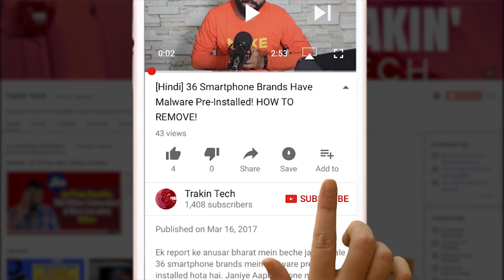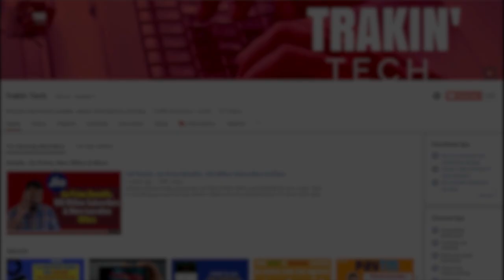जिओ प्रीपेड plans (new ) in हिंदी ! Jio New Prepaid Plans & Offers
दोस्तों , इस  नए  वीडियो  में  आपको  पता  चलेगा  जिओ  के  नए  प्रीपेड  प्लॅन्स  के  बारे  में . These प्लॅन्स  are little  different  from the  plans that were given by Jio previously.
We have tried to explain all the plans in detail
If you have any questions , please do let us know in comments section.

To know more about the high end plans visit this url

Source: